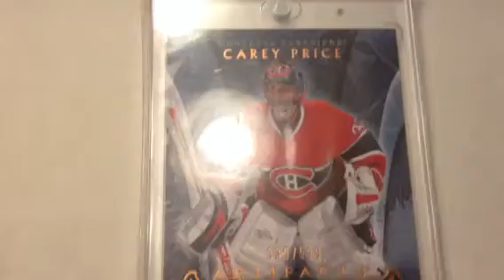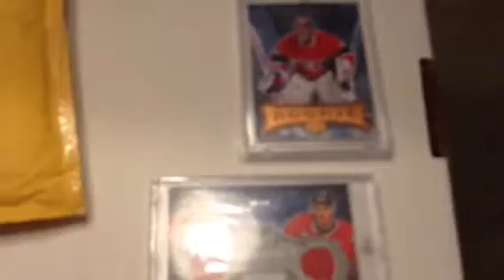eBay mailday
Hey guys just got a eBay Mailday